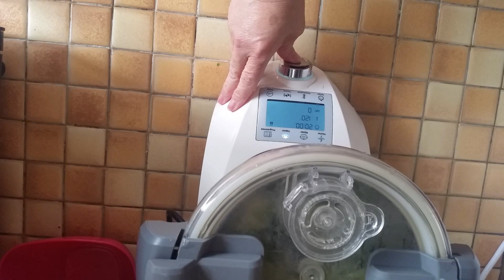tarte aux poireaux et pommes de terre au compact cook elite.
Bonjour, bonjour,
Aujourd'hui je vous propose une petite recette de tarte aux poireaux et pommes de terre au compact cook elite.
C'est une excellente recette facile et rapide à faire.
Ingrédients :
- 200 gr de pommes de terre
- 200 gr de poireaux
- 1 pâte feuilletée
- 1 cuillère à café de sel
- 100 gr de lardons fumés ou nature
- 1/2 l d'eau
- 20 cl de crème fluide entière 30 %
- 25 cl de lait
- 2 oeufs